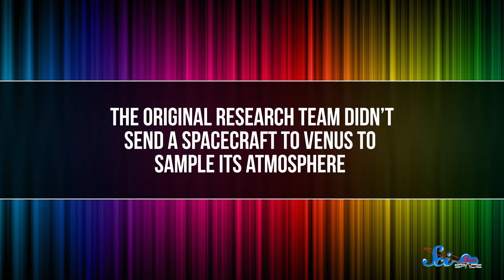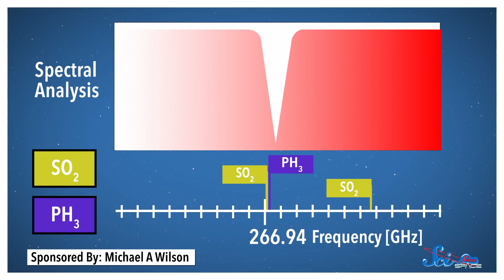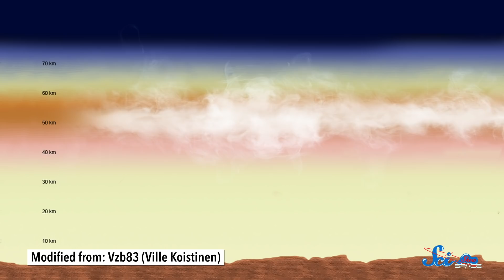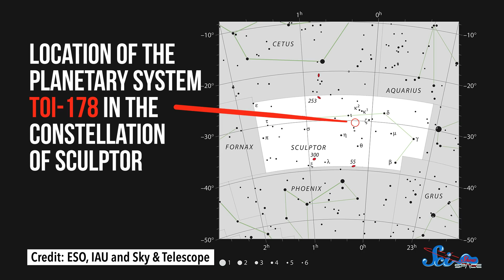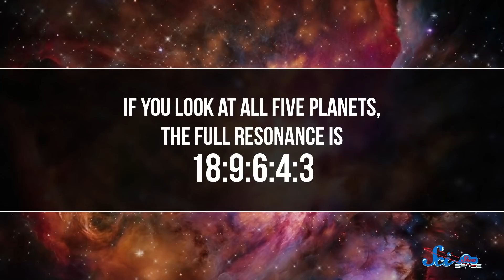Maybe There's No Phosphine on Venus | SciShow News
Remember when astrophysicists thought they'd found signs of life on Venus? A different team re-crunched the numbers, and their results raised some questions about that claim. Also, a bunch of exoplanets are doing a really precise dance around a not-so-distant star!